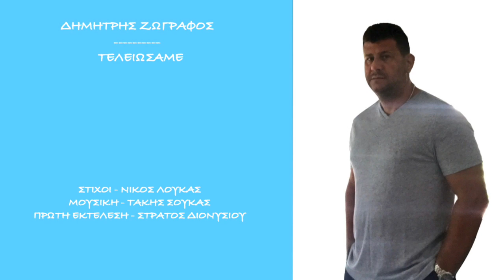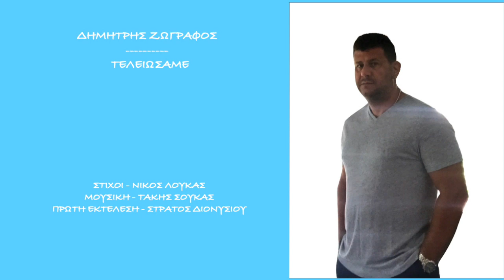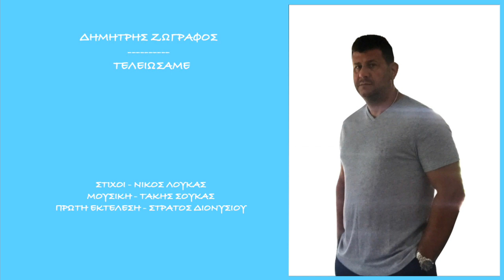ΤΕΛΕΙΩΣΑΜΕ - ΔΗΜΗΤΡΗΣ ΖΩΓΡΑΦΟΣ / ΔΙΑΣΚΕΥΗ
ΔΗΜΗΤΡΗΣ ΖΩΓΡΑΦΟΣ - ΤΕΛΕΙΩΣΑΜΕ / ΔΙΑΣΚΕΥΗ
ΠΡΩΤΗ ΕΚΤΕΛΕΣΗ ΣΤΡΑΤΟΣ ΔΙΟΝΥΣΙΟΥ
ΣΤΙΧΟΙ - ΝΙΚΟΣ ΛΟΥΚΑΣ
ΜΟΥΣΙΚΗ - ΤΑΚΗΣ ΣΟΥΚΑΣ